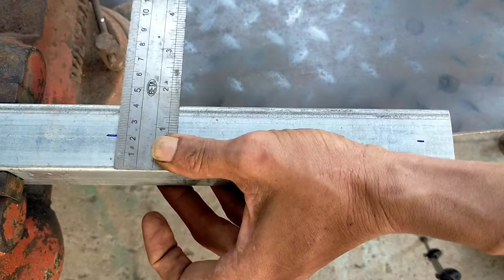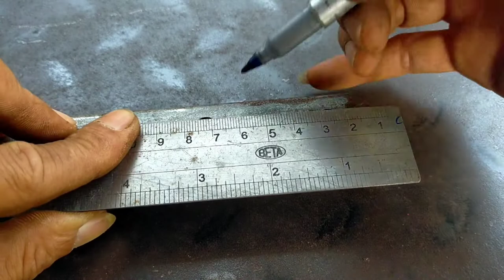Hai ý tưởng được áp dụng trong công việc , Two ideas apply to work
Các bạn xem video thấy hay thì hãy cho mình một like và một lược đăng ký nhé và đừng quên bật chuông thông báo để nhận được video mới nhất của mình nhé